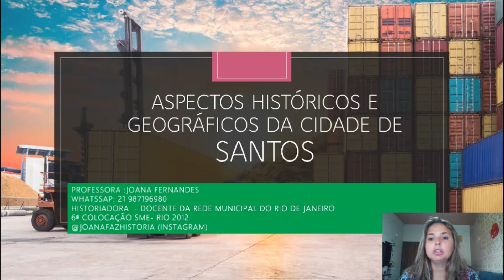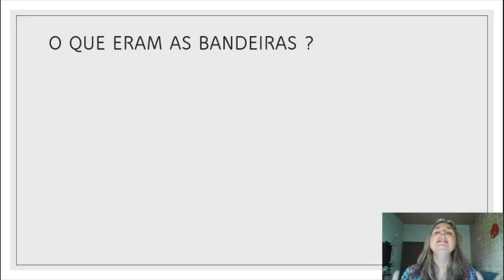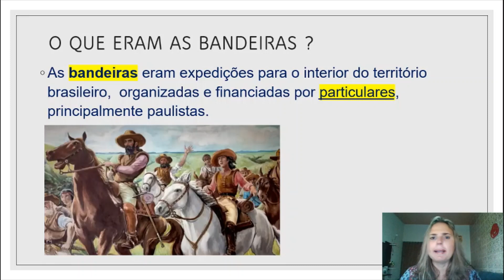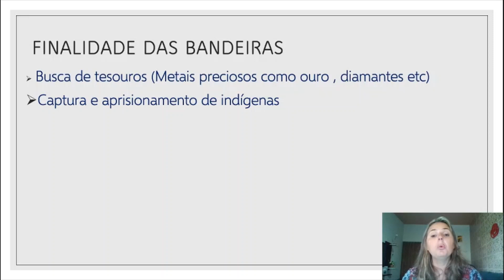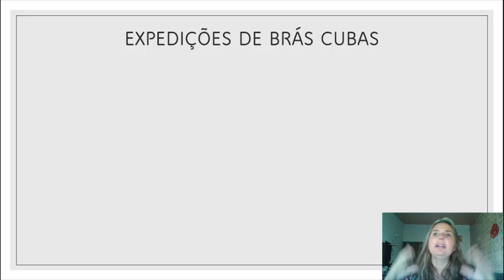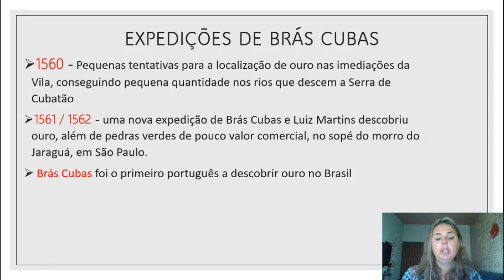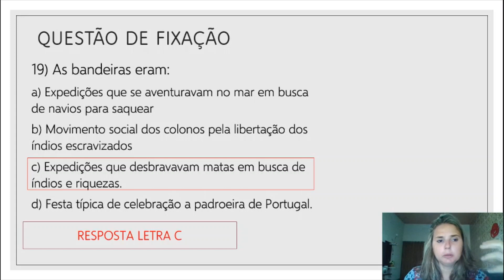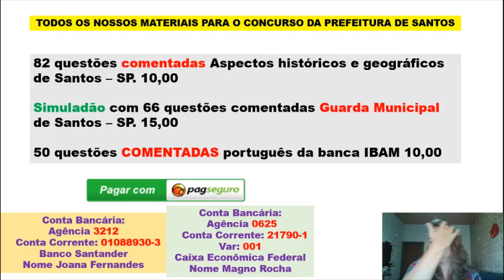Guarda Municipal Santos SP/ Oficial admin. Aspectos Históricos e Geográficos de Santos SP Aula 03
Concurso Prefeitura de Santos SP.
Aula aspectos históricos e geográficos concurso prefeitura de Santos SP 2019 / 2020
Concurso Guarda Municipal de Santos SP
Português Banca IBAM.

Agente Defesa Civil
Auxiliar de Serviços Gerais
Mecânico
Motorista
Operador Social
Tratador de Animais.